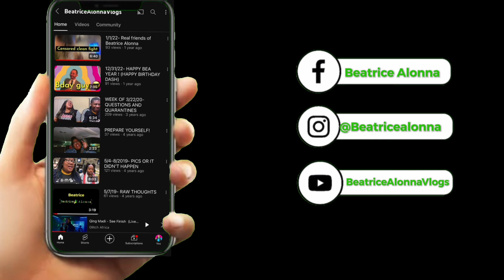Resilience in Real Time: Navigating Good and Bad Days as a Teacher | Beatrice Alonna Vlogs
𝐉𝐨𝐢𝐧 𝐦𝐞 𝐨𝐧 𝐚 𝐫𝐨𝐥𝐥𝐞𝐫𝐜𝐨𝐚𝐬𝐭𝐞𝐫 𝐨𝐟 𝐞𝐦𝐨𝐭𝐢𝐨𝐧𝐬 𝐚𝐬 𝐈 𝐬𝐡𝐚𝐫𝐞 𝐭𝐡𝐞 𝐡𝐢𝐠𝐡𝐬 𝐚𝐧𝐝 𝐥𝐨𝐰𝐬 𝐨𝐟 𝐦𝐲 𝐰𝐞𝐞𝐤 𝐢𝐧 𝐭𝐡𝐞 𝐜𝐥𝐚𝐬𝐬𝐫𝐨𝐨𝐦. 𝐈𝐧 𝐭𝐡𝐢𝐬 𝐯𝐢𝐝𝐞𝐨, 𝐈 𝐨𝐩𝐞𝐧𝐞𝐝 𝐮𝐩 𝐚𝐛𝐨𝐮𝐭 𝐭𝐡𝐞 𝐮𝐧𝐞𝐱𝐩𝐞𝐜𝐭𝐞𝐝 𝐜𝐡𝐚𝐥𝐥𝐞𝐧𝐠𝐞𝐬 𝐭𝐡𝐚𝐭 𝐭𝐮𝐫𝐧𝐞𝐝 𝐦𝐲 𝐰𝐞𝐞𝐤 𝐟𝐫𝐨𝐦 𝐭𝐞𝐫𝐫𝐢𝐛𝐥𝐞 𝐭𝐨 𝐭𝐫𝐢𝐮𝐦𝐩𝐡𝐚𝐧𝐭. 𝐓𝐞𝐚𝐜𝐡𝐢𝐧𝐠 𝐢𝐬 𝐚𝐧 𝐚𝐝𝐯𝐞𝐧𝐭𝐮𝐫𝐞 𝐟𝐢𝐥𝐥𝐞𝐝 𝐰𝐢𝐭𝐡 𝐬𝐮𝐫𝐩𝐫𝐢𝐬𝐞𝐬, 𝐚𝐧𝐝 𝐈'𝐦 𝐡𝐞𝐫𝐞 𝐭𝐨 𝐬𝐡𝐨𝐰𝐜𝐚𝐬𝐞 𝐭𝐡𝐞 𝐫𝐞𝐬𝐢𝐥𝐢𝐞𝐧𝐜𝐞 𝐢𝐭 𝐭𝐚𝐤𝐞𝐬 𝐭𝐨 𝐧𝐚𝐯𝐢𝐠𝐚𝐭𝐞 𝐭𝐡𝐞 𝐞𝐯𝐞𝐫-𝐜𝐡𝐚𝐧𝐠𝐢𝐧𝐠 𝐥𝐚𝐧𝐝𝐬𝐜𝐚𝐩𝐞 𝐨𝐟 𝐞𝐝𝐮𝐜𝐚𝐭𝐢𝐨𝐧. 𝐂𝐨𝐦𝐞 𝐚𝐥𝐨𝐧𝐠 𝐟𝐨𝐫 𝐭𝐡𝐞 𝐫𝐢𝐝𝐞 𝐚𝐧𝐝 𝐝𝐢𝐬𝐜𝐨𝐯𝐞𝐫 𝐡𝐨𝐰, 𝐞𝐯𝐞𝐧 𝐨𝐧 𝐭𝐡𝐞 𝐭𝐨𝐮𝐠𝐡𝐞𝐬𝐭 𝐝𝐚𝐲𝐬, 𝐢𝐭 𝐚𝐥𝐥 𝐰𝐨𝐫𝐤𝐬 𝐨𝐮𝐭 𝐢𝐧 𝐭𝐡𝐞 𝐞𝐧𝐝! ✨🐱‍🏍

productive day in my life, productive vlog, nyc vlog, Sydney Serena, Caitlin Lam, saranghoe,
Christy Anne Jones, Katie Steckly, Cathrin Manning, Fernanda Ramirez, Adriana Tudorache